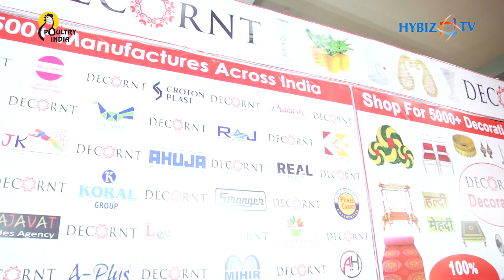KITCHEN MACHINERY, CARPET & FLORING MATS | Decornt | Tent Decor | Hybiz tv